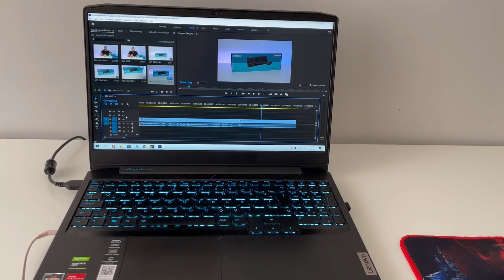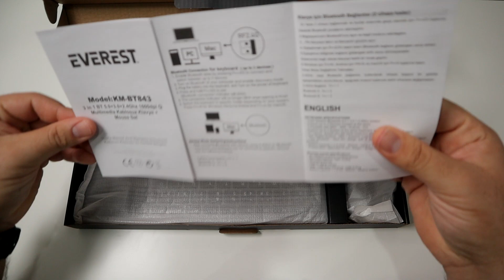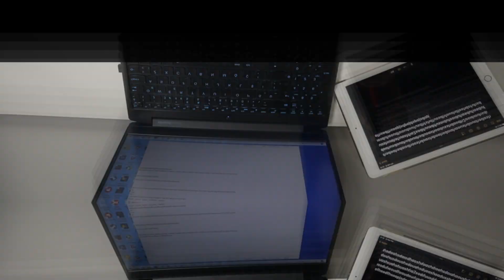EVEREST KM-BT 843 KABLOSUZ KLAVYE&MOUSE SETİ İNCELEMESİ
Arkadaşlar merhaba, Everest markasının yeni çıkarmış olduğu hem BlueTooth hem de 2.4 Ghz bandında çalışabilen ayrıca 3 farklı cihaza bağlanıp aralarında hızlıca geçiş yapabilen Everest KM-BT 843 Kablosuz&Klavye Mouse Setini detaylıca inceleyip sizlere anlattım.